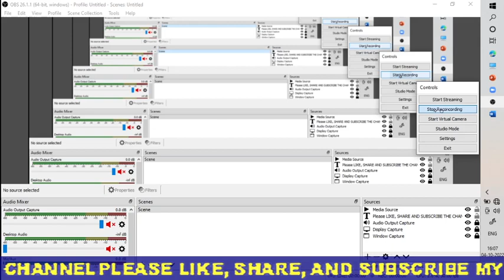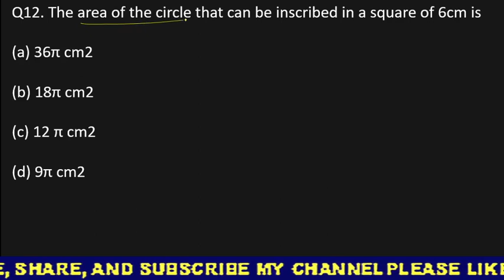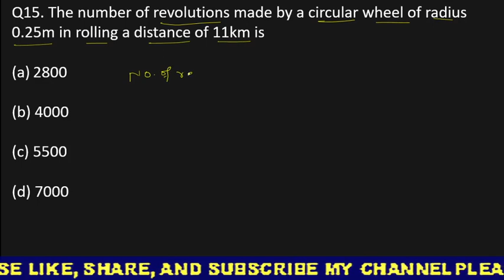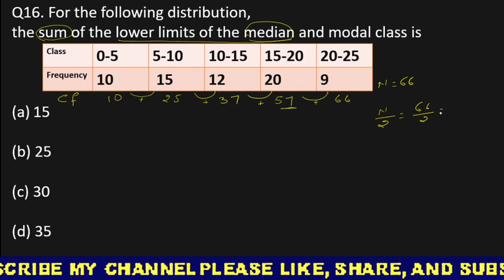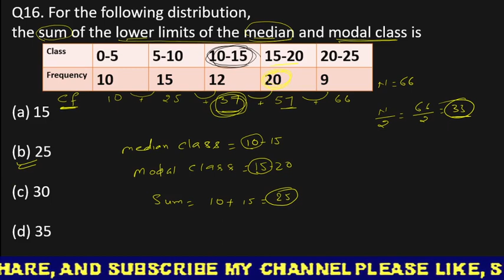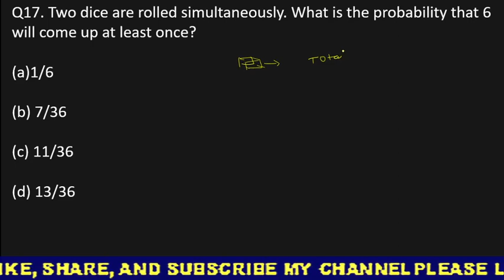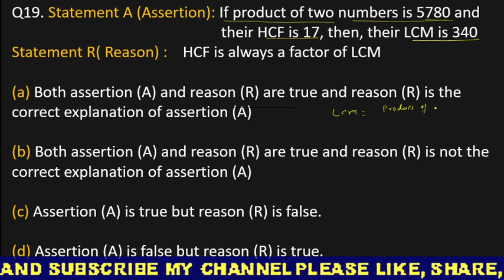cbseclass10 maths SQP maths solution PART -2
IN THIS VIDEO WE WILL DISCUSS THE MCQ OF CBSE SAMPLE PAPER 2022-23 FROM Q.NO 11 - 20.